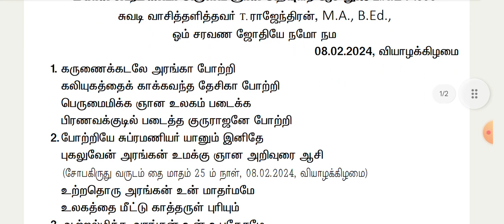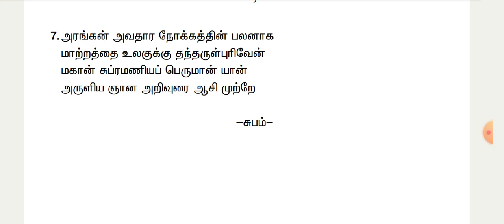மகான் சுப்பிரமணியர் அருளிய ஞான‌‌ அறிவுரை ஆசி நூல் பாகம் 1593